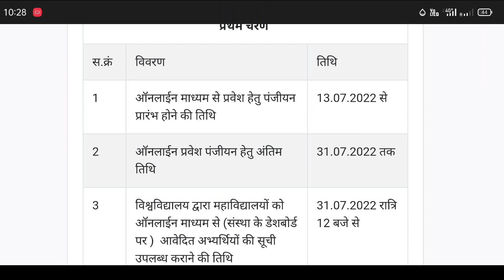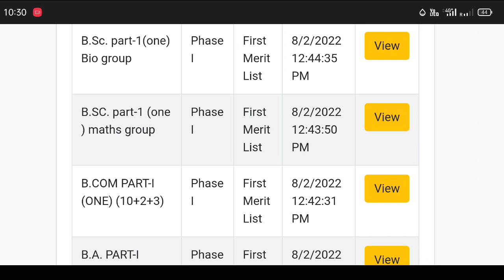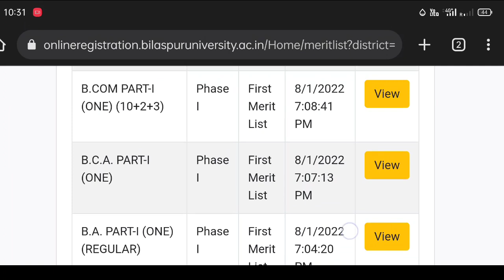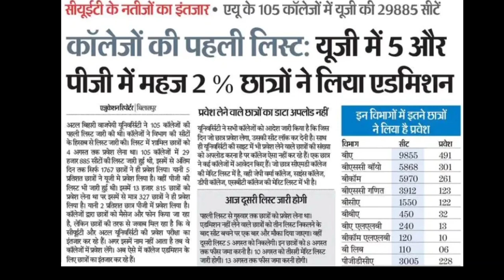Bilaspur University Merit List 2022 | Atal University 2nd Merit List | cg College Admission 2022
Bilaspur University Merit List 2022 || Atal University Merit List 2022 || Cg College Admission 2022
college ka merit list kaise  dekhe 2022
CG College Merit List 2022 | college Merit List  kab aayega 2022,Bilaspur University merit list 2022